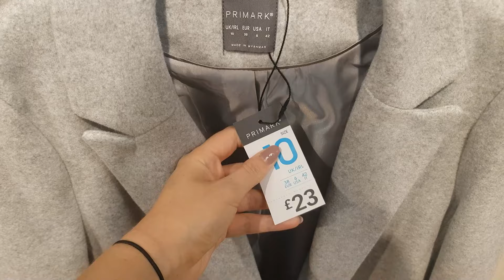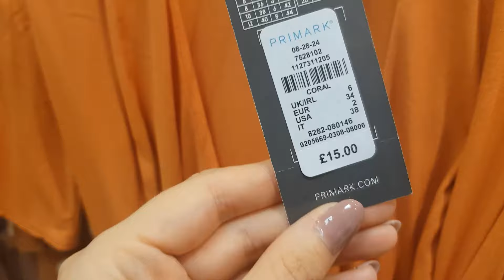WHATS NEW IN PRIMARK | AUGUST 2019 | Sarah Dee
Thank you so much for all your support, it means so much x

This video is NOT sponsored and my true opinion is used.